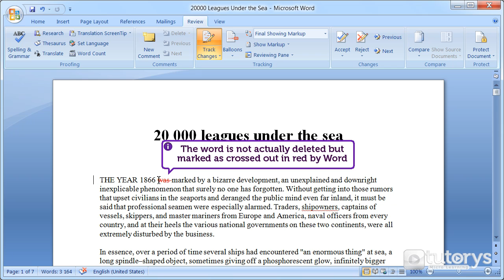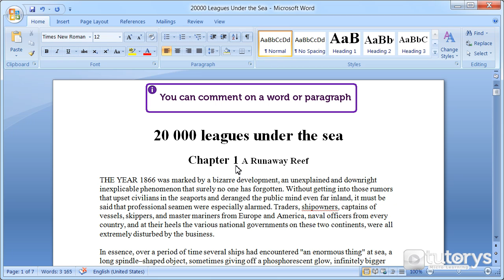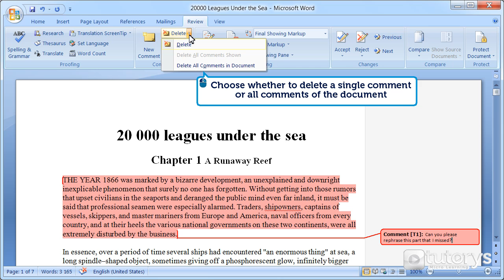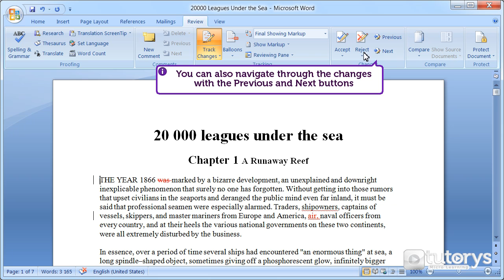How several persons can work on a document with Word 2007?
In this video-solution, you will see how to work together on a document.